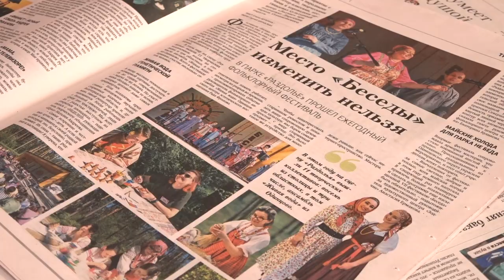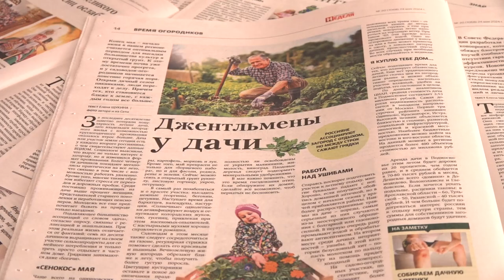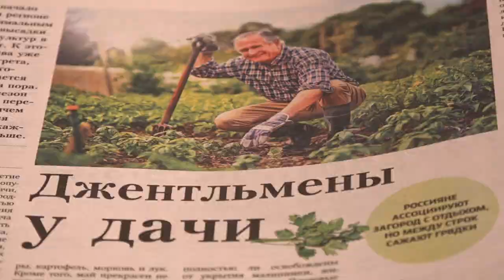Обзор газеты "Одинцовская неделя" 24.05.24